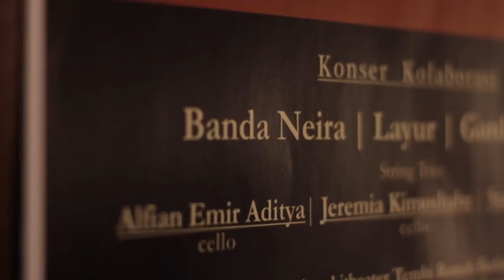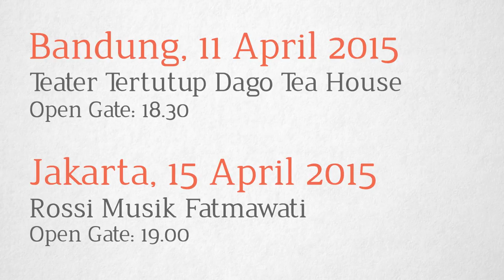Kita Sama-Sama Suka Hujan - Teaser #4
Pentas kolaborasi ini bermula dari saling mengagumi. Kami saling tahu tentang satu sama lain melalui situs berbagi lagu soundcloud.com. Kami menyadari, karya-karya kami banyak berangkat dari perasaan-perasaan yang sama. Padahal karya-karya itu dibikin sebelum kami saling kenal.

Seterusnya, perkenalan di dunia maya berkembang jadi pertemuan tatap muka. Setelah beberapa kali bertemu dan bercengkerama, tercetuslah pikiran untuk berkolaborasi. Betapa indahnya jika karya-karya yang dari segi rasa bertalian satu sama lain itu bisa kita mainkan bersama.

Singkat cerita jadilah kolaborasi itu. Pada pentas kolaborasi pertama di Yogyakarta, April, 2014 lalu, kami mengambil tema Suara Awan, Sebuah Pertemuan. Setelah pentas itu, terlintas pikiran untuk membawa format pertunjukan serupa ke kota lain, yakni Bandung dan Jakarta.

Namun alangkah egois jika bicara hanya tentang kami. Seolah sebuah pertunjukan hanya tentang kami yang ada di depan. Kami yang bermain di panggung. Pentas pertunjukan semestinya menjadi ruang untuk saling berbagi energi. Kami percaya antara hadirin dan pemain ada semacam interaksi yang lebih dari sekadar menonton dan ditonton. Ada mutualisme yang dibangun bersama oleh pemain dan hadirin.

Perihal “Hujan” lah yang menjadi benang merah. Baik antara peserta kolaborasi, maupun pemain dengan hadirin. Pentas ini bukan semata-mata tentang kami. Tapi tentang kita. Kita yang sama-sama suka hujan.

Untuk segala perasaan yang muncul sebelum, selagi, atau setelah turun hujan, kami persembahkan pentas kolaborasi “Kita Sama-sama Suka Hujan”

Banda Neira (Ananda Badudu dan Rara Sekar Larasati) – Vokal dan Gitar Akustik
Gardika Gigih – Piano dan Pianika
Layur – Gitar Listrik dan Soundscape
Jeremia Kimoshabe – Cello 1
Suta Suma – Biola

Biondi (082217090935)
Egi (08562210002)